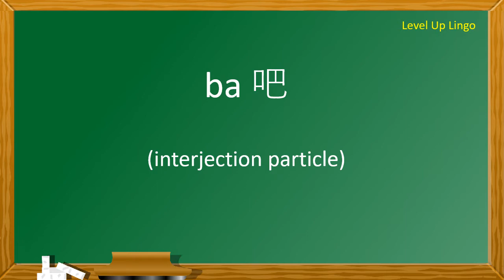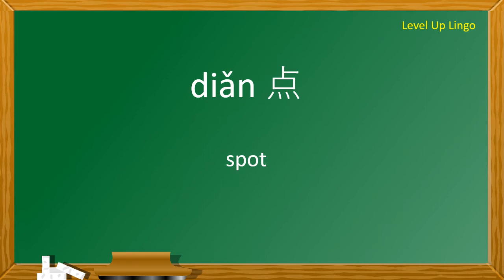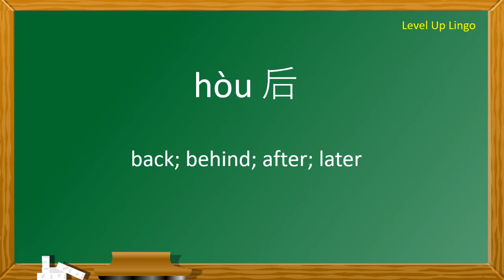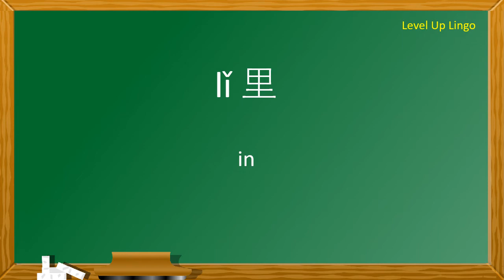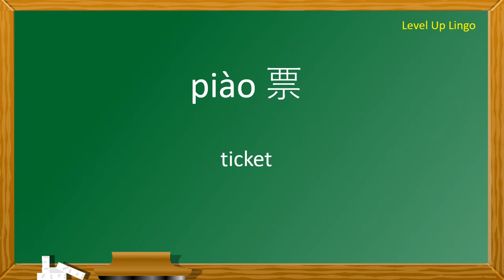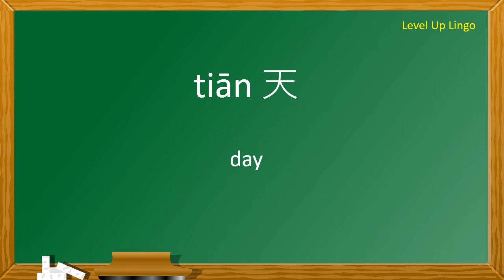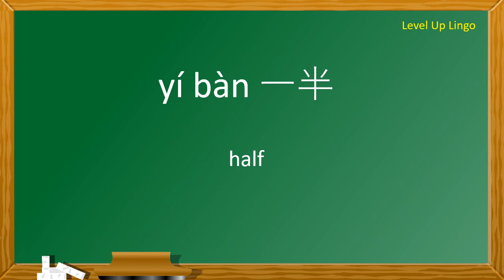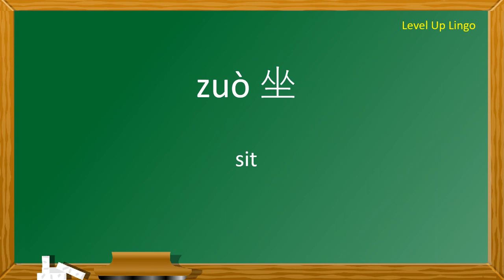New HSK 1 Basic Chinese Words | HSK 1 Flashcards in 1 Hour | 500 Words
This video contains the New Chinese HSK 1 Vocabulary 3.0 of 500 words with audio played once in Chinese and once in English. This is Part 1 of the series.

Its time to Level Up!

This HSK (Hànyǔ Shuǐpíng Kǎoshì, 汉语水平考试) flashcard series has been made for the new changes, from HSK 2.0 to HSK 3.0, with additional the vocabulary included.

The new HSK (3.0) includes advanced levels of 7, 8, and 9 which were not previously available in HSK 2.0. This is helpful for those used to proficiency levels on the European Common Framework (CEFR) such as C1 and C2. It has been said that the new HSK levels of 7, 8, and 9 are comparable C1 and C2 levels.

The New HSK Standards by level are:

New HSK 1 (3.0) Required Vocabulary is now: 500
New HSK 2 (3.0) Required Vocabulary is now: 1,272 total (Level 1 vocab of 500+772 more)
New HSK 3 (3.0) Required Vocabulary is now: 2,245 total (Level 2 vocab of 1272+973)
New HSK 4 (3.0) Required Vocabulary is now: 3,245 total (Level 3 vocab of 2245+1000)
New HSK 5 (3.0) Required Vocabulary is now: 4,316 total (Level 4 vocab of 3245+1071)
New HSK 6 (3.0) Required Vocabulary is now: 5,456 total (Level 5 vocab of 4316+1140)
New HSK 7, 8 and 9 (3.0) Required Vocabulary is now: 11,092 total (Level 6 vocab of 5456+5636)

The vocabulary required of HSK 2.0 Level 6 and HSK 3.0 Level 6 are 5,000 and 5,456 respectively. This is a difference of 456 words which isn’t a huge increase.

Ultimately, the biggest changes are how many words are required at the earlier stages (1-5) and the additional levels of 7, 8 and 9